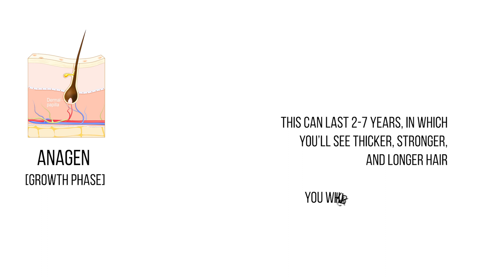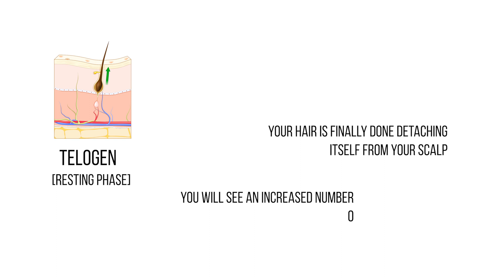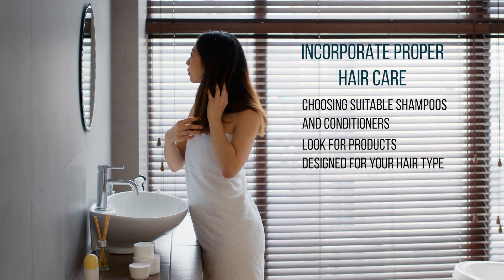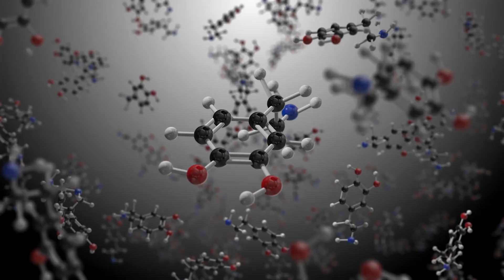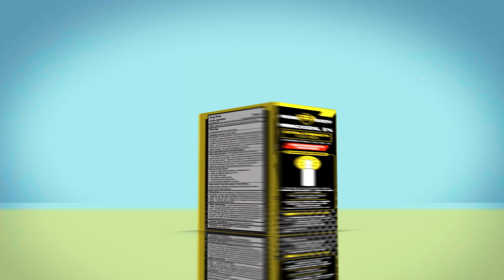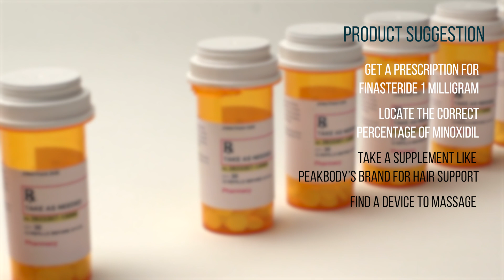OurDoctor - The 4 Stages of Hair Growth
OurDoctor FNP-BC Clarissa Guerrero Discusses The Four Stages of Hair Growth.

OurDoctor provides the same accurate diagnosis and high-quality treatment as an urgent care face-to-face visit, but more cost-effectively and in your own home. 24/7 online care for Covid, Cold & Flu, Fever, Headaches, Sore Throat, Diarrhea, Urinary Tract Infection, Pink Eye, and more!